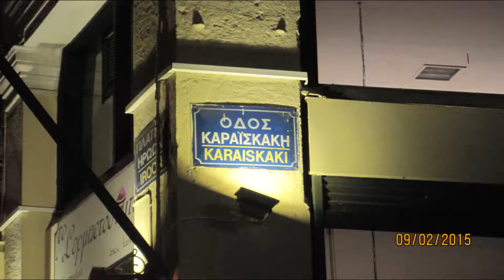Athens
Athens, cradle of ancient civilization and democracy is a fascinating capital that combines modern and ancient in a unique mix. , Athens is an immense metropolis with millenary ruins in every corner. The iconic temples of the Acropolis with the Parthenon, the highest expression of classical Greek architecture, the mythical ancient stadium where the modern Olympic Games began.